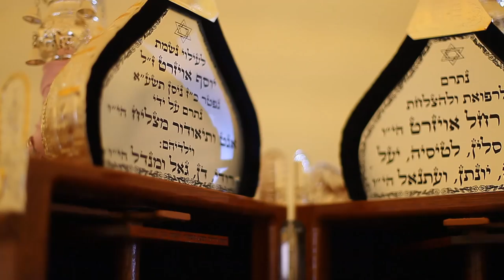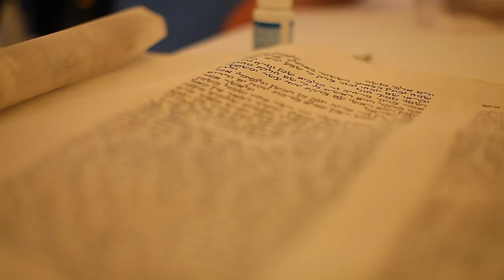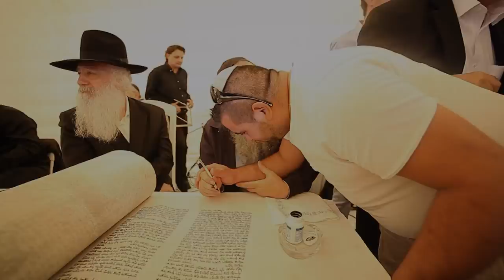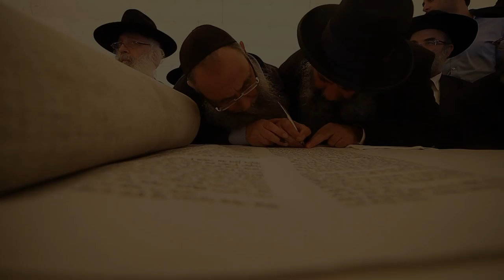Sefer Thora Francis Aouizerats by Clipheart Laurent Bendayan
Rav Avraham Meimoun, Rav David Pinto